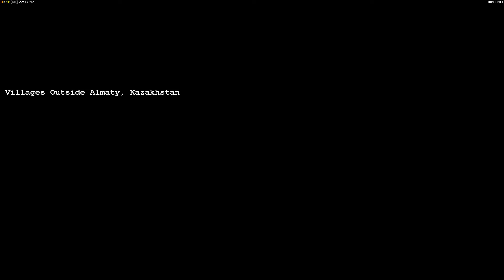Command & Conquer: Generals - GLA Campaign Mission 2: Almaty Supply Raid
A new chapter in the Command & Conquer universe, set somewhere in the 2020s, pits three sides for global domination: the United States of America, the People's Republic of China and the Global Liberation Army (GLA).

Generals features real world (renamed or slightly altered) weapons combined with quasi-high-tech ones, new control schemes and a fast-paced multiplayer. Generals is the first game in the Command & Conquer series not to include FMV or pre-rendered cutscenes between missions, and was also the first C&C game without the Westwood Studios label (although the development studio was initially called Westwood Pacific before being merged into EA Pacific). It uses a full 3D environment powered by the SAGE engine, a modified version of the W3D engine previously seen in C&C: Renegade.

The core gameplay differs somewhat from other games in the series, a move done in order to modernize the formula. First off, construction yards are absent, as structures are built by dozers for the USA and China, and workers for the GLA. The sidebar is replaced with the bottom bar, and support powers are "purchased" with leveling up as a general, which is done through participating in combat. For the first time in the series, each factory-type structure (barracks, war factory, airfield...) has its own build queue, in the same fashion as in Blizzard's RTS titles before it, instead of having a shared one like in the previous C&C games. Upgrades are available for the first time in the series as well, bringing improvements to units and structures. Everything is paid for in advance instead of having credits slowly drain as the object is constructed.